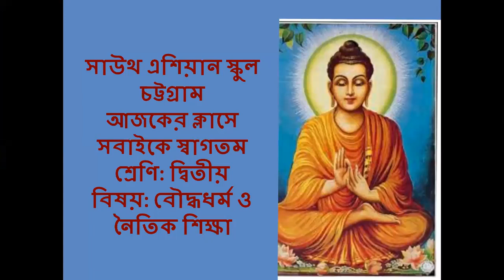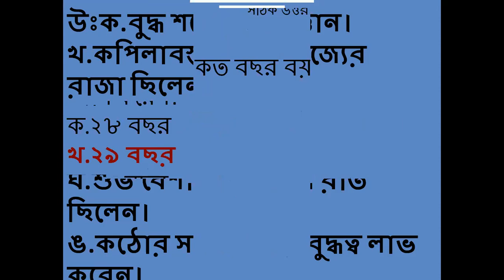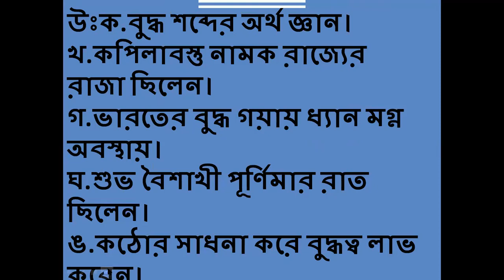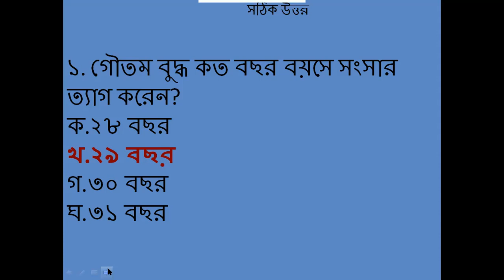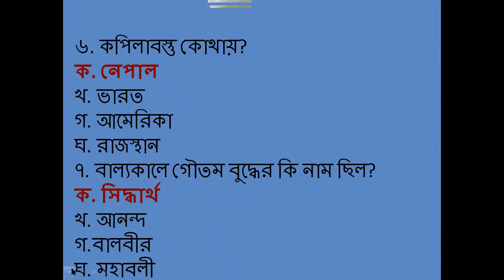অধ্যায় প্রথম(সঠিক উওর ;বাম /ডান)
class two(reli.buddhist)lec.4